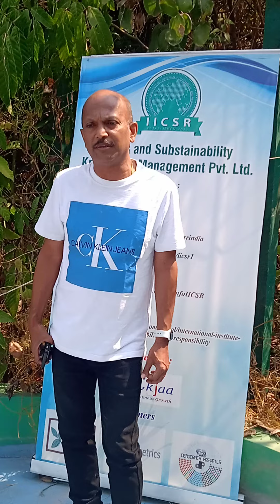Mr Nixon Joseph CEO CLT India foundation and Former COO SBI Bank Foundation at our campus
Nixon Joseph CEO CLT India foundation and Former COO SBI Bank Foundation at our campus conducting training on Introduction to CSR and Sustainability.